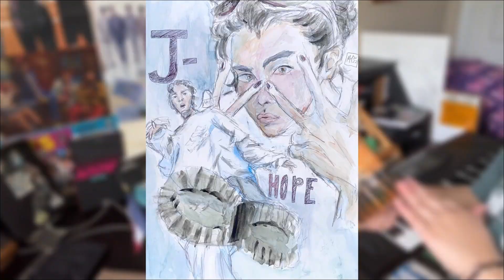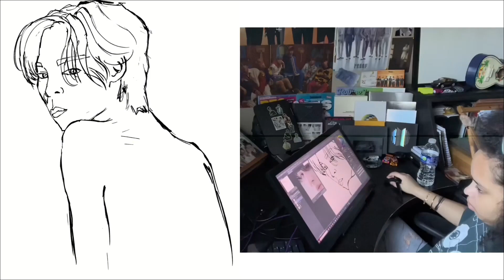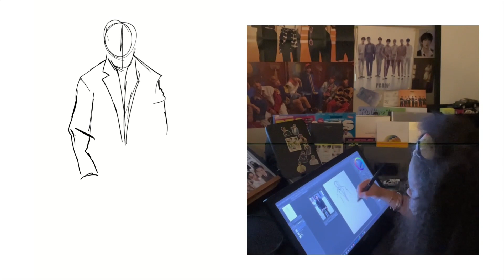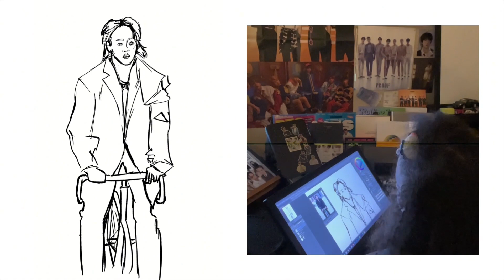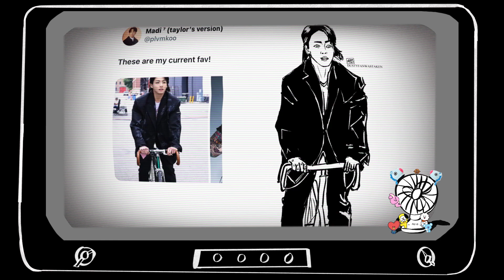MY ARMY-log (as an artist) || 아미로그 || BTS || Art || Dusty Fan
Today I hope to take you on a mini adventure through my daily life and art process! We'll clean a little, watch some RUN BTS, and make sketches for my fellow ARMY! Well then, why are you still reading? Sit back and enjoy the ride~!